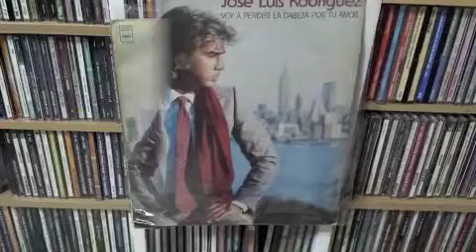*****Jose Luis Rodríguez***** Voy a Perder la Cabeza por tu Amor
Voy a Perder la Cabeza por tu Amor Jose Luis Rodríguez
Foto by: Tony Boudier

 BALADA ESPECTACULAR DEL "PUMA" JOSE LUIS RODRIGUEZ TEMA CENTRAL DE LA TELENOVELA PUERTORRIQUEN~A "CRISTINA BAZAN",DONDE FUE' PROTAGONISTA JUNTO A JOHANNA ROSALY,ESTHER SANDOVAL (QUIEN HACIA DE LA SINIESTRA "DON~A ROSAURA),GILDA HADDOCK Y LUIS DANIEL RIVERA

Voy a perder la cabeza
por tu amor,
porque tu eres agua,
porque yo soy fuego
y no nos comprendemos.
Yo ya no sé
si he perdido la razón
porque tu me arrastras,
porque soy un juego
de tus sentimientos.
Cuando yo creo
que estás en mi poder,
tu te vas soltando,
te vas escapando
de mis propias manos,
hasta ese día en que
tu quieres volver
y otra vez me encuentras
enfadado y triste,
pero enamorado.
Voy a perder las cabeza
por tu amor,
como no despierte,
de una vez por siempre,
de este falso sueño
y al final me aclaro,
que te estas burlando,
que te estás riendo,
en mi propia cara
de mis sentimientos,
de mi corazón.
por tu amor,
si te quiero y quiero
de esta forma loca
que te estoy queriendo.
Yo no soy la roca
que golpea la ola,
soy de carne y hueso
y quizás mañana
oigas de mi boca:
¡vaya usted con Dios!